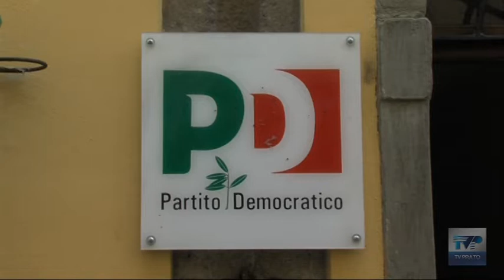Intervista sindaco Biffoni su cambio in giunta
Il sindaco Matteo Biffoni risponde agli zingarettiani, che gli avevano chiesto maggiore condivisione sul nome con cui sostituire l'assessore dimissionario Marchi.